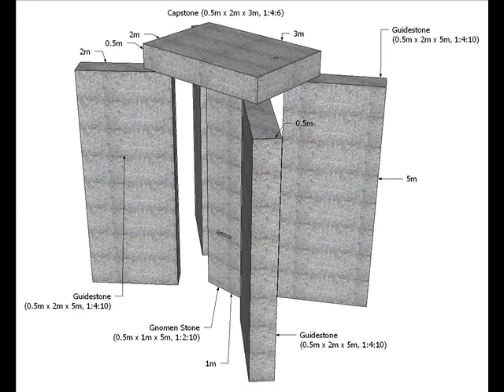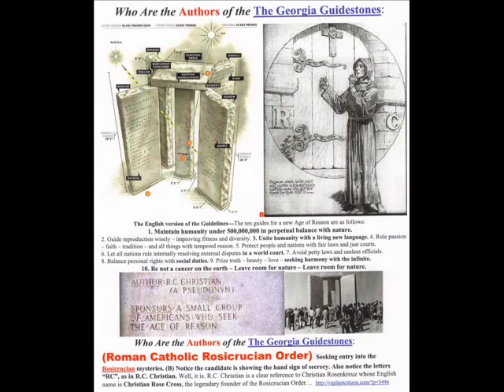Bill Gejts genocid